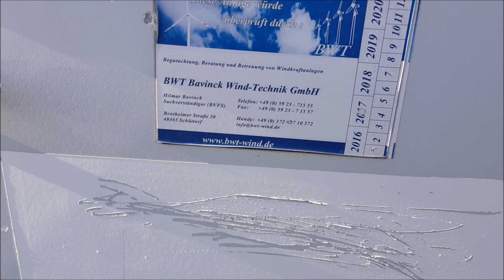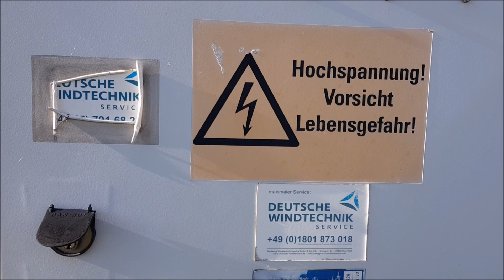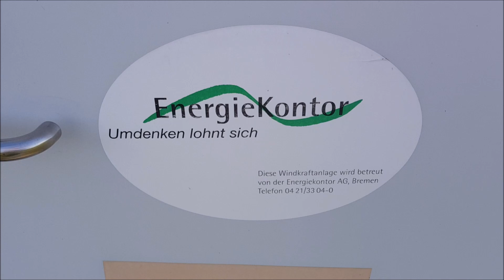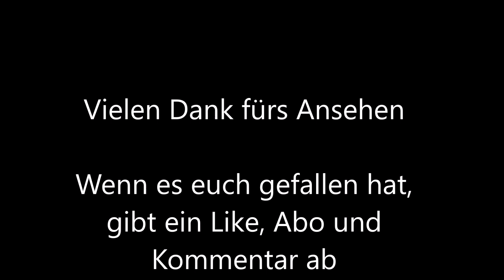Windpark Groß Hehlen/Hustedt - Vestas V90 - 2MW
Hier stehen 3 Vestas V90 - 2MW
Nabenhöhe: 95 m
Gesamthöhe: 140 m
Rotordurchmesser: 90 m
Nennleistung: 2000 kW
Baujahr: 2008